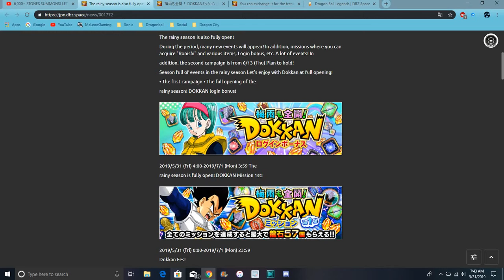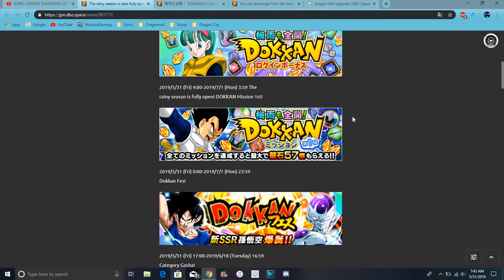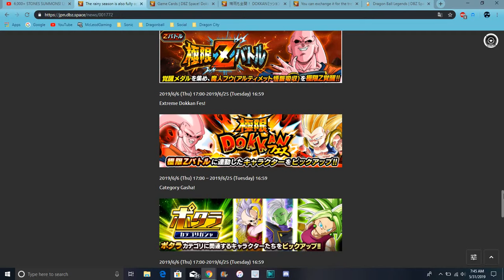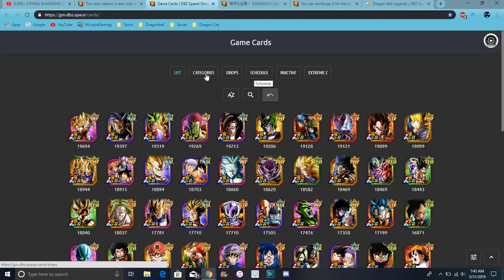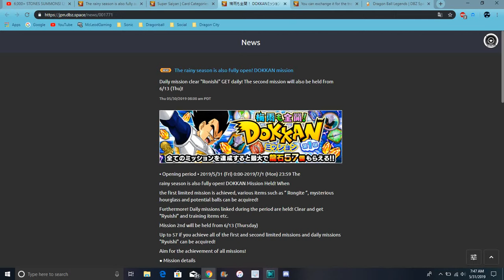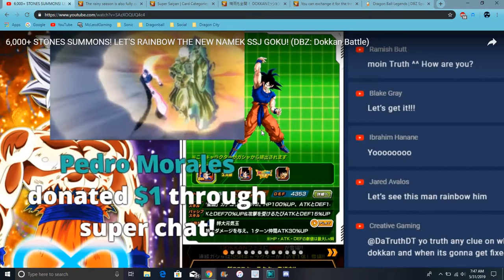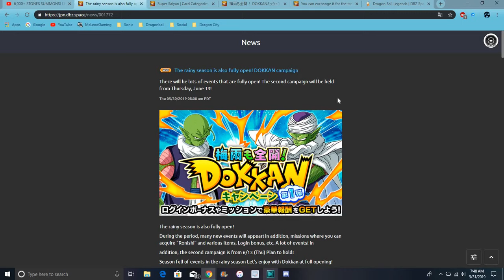New Rainy Season Campagin Is Live EZA Buuhan SSR Goku 2nd Form Frieza EZA All Info DBZ Dokkan Battle